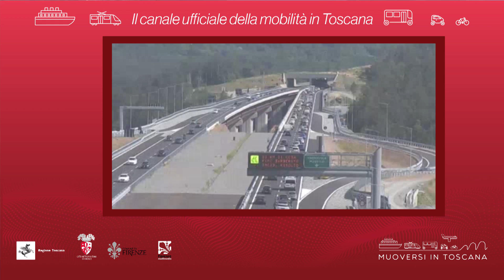Muoversi in Toscana - Edizione delle 18 del 25 maggio 2021